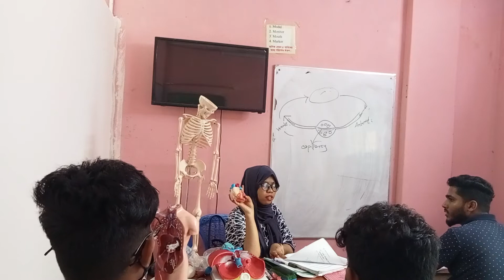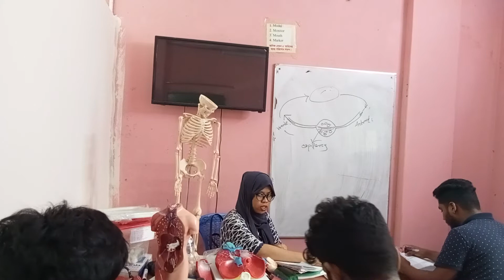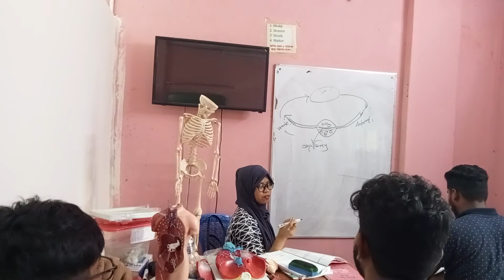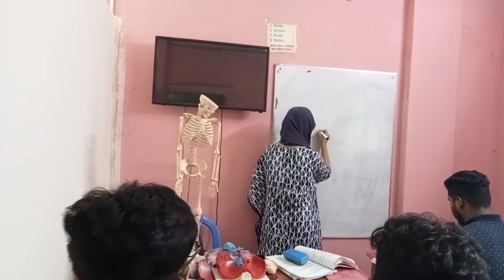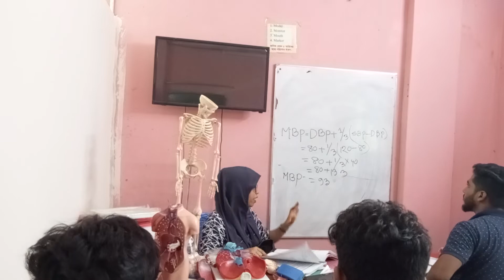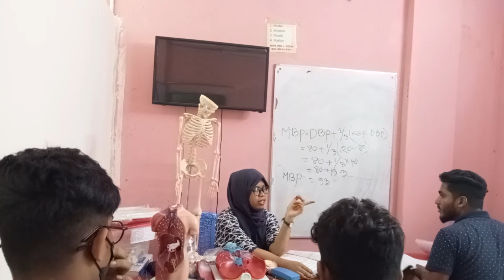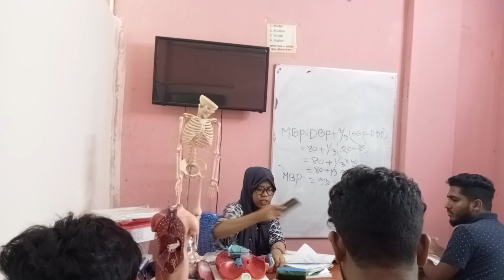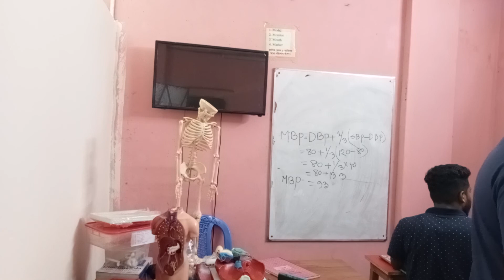HRTD 808: CVA_ Pharmacy _Paramedical_DMA_DMS_DMDS_Nursing_Mob_01987-073965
Courses of HRTD Medical Institute:
প্যারামেডিকাল কোর্স, এলএমএএফ, আরএমপি, ডেন্টাল, প্যাথলজি,
ফিজিওথেরাপি কোর্স, মিরপুর 10, Dhaka-1216.
প্যারামেডিকাল, ডিপ্লোমা, পল্লী চিকিৎসকের কোর্স সমূহঃ প্যারামেডিকাল কোর্স 1 বছর টাকা 38,500 /
ফার্মাসিতে ডিপ্লোমা 2 বছর 75,500/ - নার্সিং, ডেন্টাল,
প্যাথলজি এবং ফিজিওথেরাপী কোর্স সমূহঃ নার্সিং কোর্স 1 বছর টাকা 42,500 / -
নার্সিং কোর্স 2 বছর 82,500 / - নার্সিংয়ে ডিপ্লোমা 3 বছর 120,500 / -
প্যাথলজি কোর্স 2 বছর টাকা 82,500/- প্যাথলজি কোর্স 4 বছর টাকা 1,45,000/
ফিজিওথেরাপী 1 বছর টাকা 42,500/- ফিজিওথেরাপী 2 বছর টাকা 82,500/-
হোমিওপ্যাথি কোর্সসমূহঃ
হোমিওপ্যাথি ফার্মেসী কোর্স 6 মাস 30,500/- এল এইচ এম এ 6 মাস 30,500/-
এল এইচ এম পি 1 বছর 50,500/- ডিএইচ এম এ 1 বছর 50,500 /- ডি এইচ এম এ 2 বছর 1,00,500/-
ডিএইচ এম পি 2 বছর 1,00,500/- পিডিটি কোর্স সমূহঃ ইএনটি কোর্স 6 মাস 35,000 / -
HRTD Medical Institute. Admission is open:
Mirpur-10, Dhaka-1216.
Paramedical, Diploma,

Village Doctor Training Courses:
Diploma in Pharmacy 2 Years Tk 75,500/- Nursing, Dental,
Pathology & Physiotherapy Courses:

DMS Vet 1 Year Tk 42,500/- DMA Vet/DMS Vet 2 Years Tk 82,500/-
Admission is open: Paramedical, Pharmacy Course,